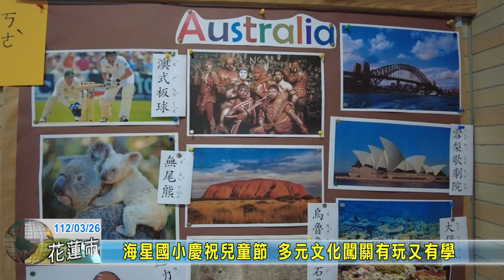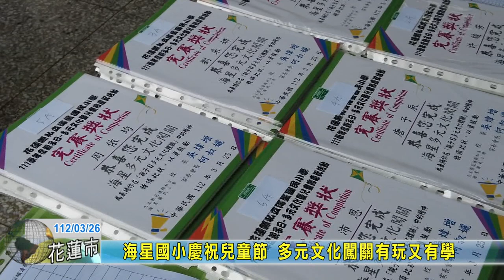20230326 03 海星國小慶祝兒童節 多元文化闖關有玩又有學